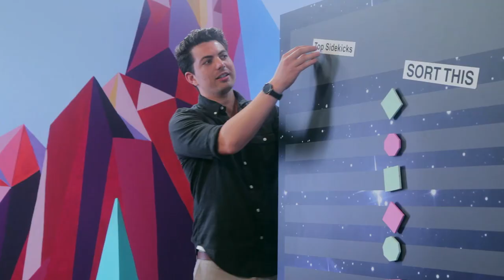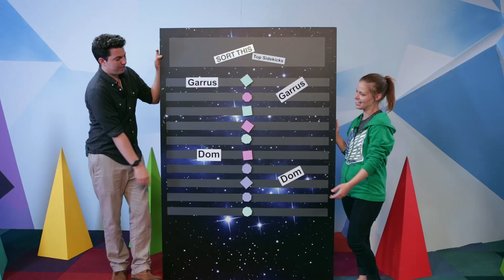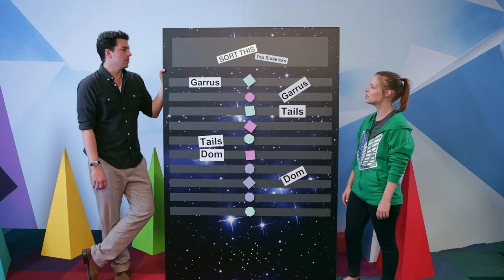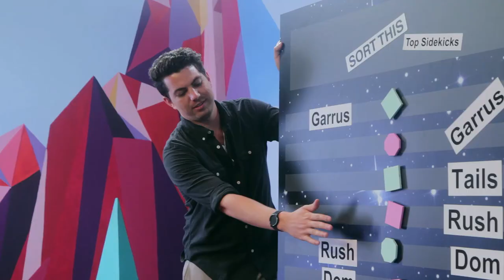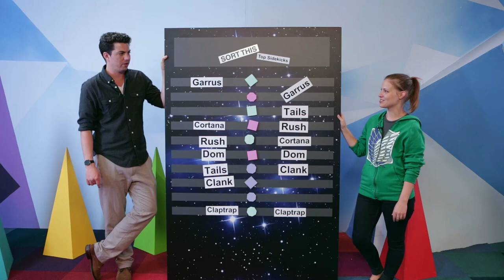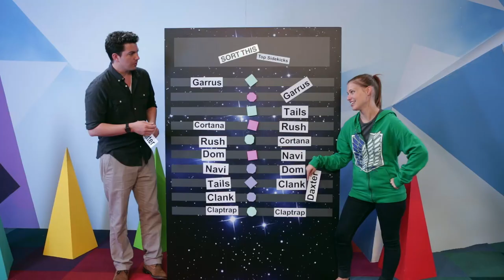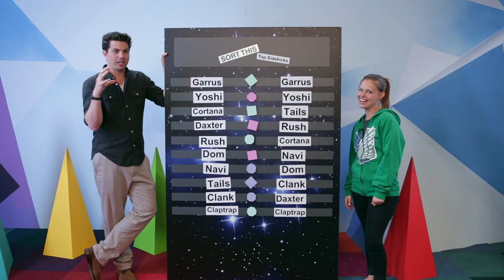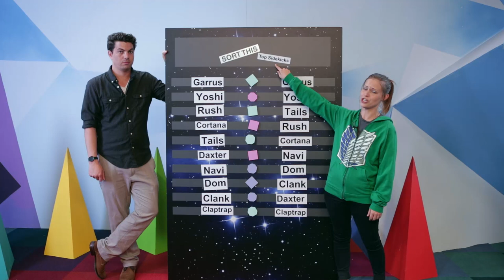Sort This! Top Ten Sidekicks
WELCOME TO SORT THIS! Today we sort the best video game sidekicks. Epona Shmepona.

Hey Look! Divinity: Original Sin

About POLARIS by MAKER:
Life is not a game.  But it would be cooler if it was.

POLARIS by MAKER is home to the best in Gaming Entertainment original content from a community of amazing creators.  We love all things video games, gaming culture, gaming in real life, let’s plays, movies, comics, and everything in between.